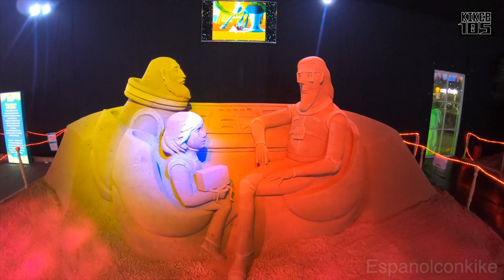Ледяной Диснейленд в Москве!! ❄️🏰🥶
Ледовая Москва! Ice city Moscow!!

путешествие в рождесвто
ледяная скульптура
ледовая москва
ice craving